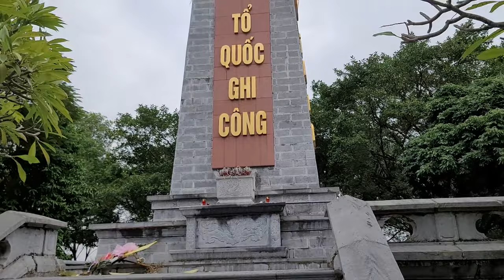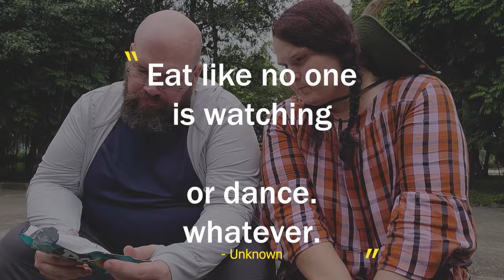We rented a motorbike in Vietnam!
In this episode we try our hand at renting a motorbike in Tam Cốc, Vietnam. We visit a few temples, drive through the mountains and get acquainted with the motorcycle. Please enjoy this budget travel adventure that only cost
 us $4!

Frequently asked questions:

1) What kind of van is Opal?

2) When did you start minivanlife?

September 2021